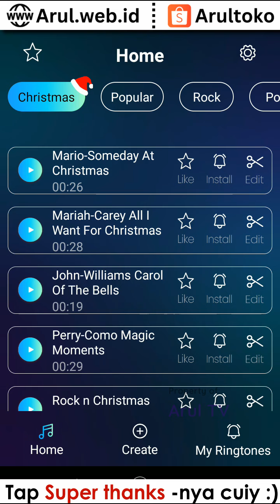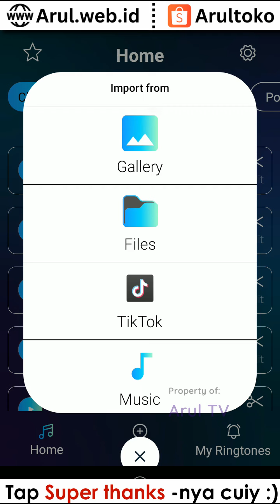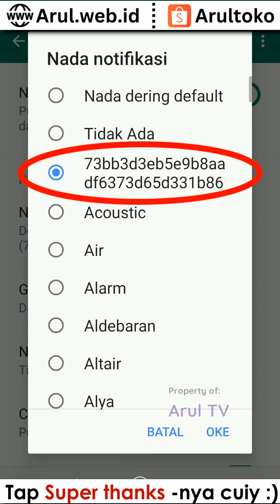Cara Membuat Nada Dering WA dari Tiktok !!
Apakah lagu  / musik di Tiktok bisa dijadikan ringtones / nada dering Whatsapp ?? Jawabannya tentu saja bisa. Namun diperlukan sedikit trik untuk bisa mewujudkannya. Nah, tanpa berbasa-basi lagi di video ini sudah saya paparkan tutorial cara membuat nada dering WA dari tiktok. Semoga mudah dipahami dan tentunya bisa anda praktekkan !!

Silahkan berkomentar!